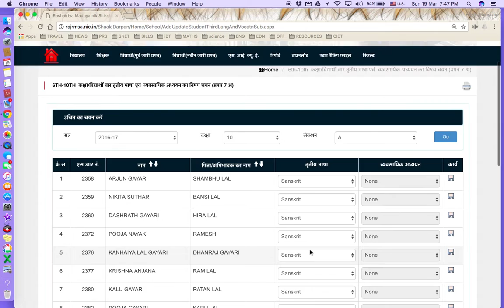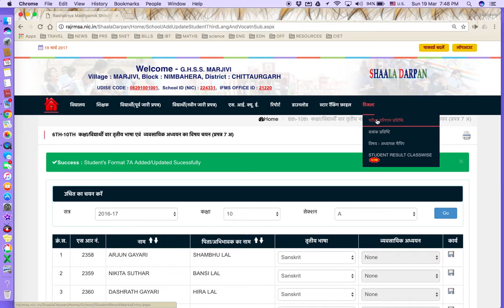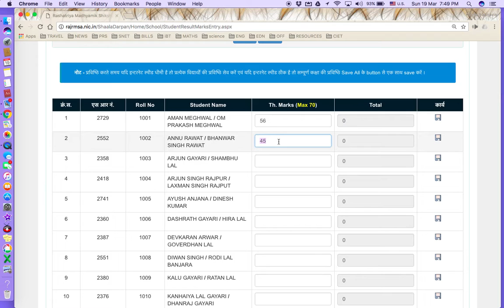Entering marks of 3rd Language on Shala Darpan Portal